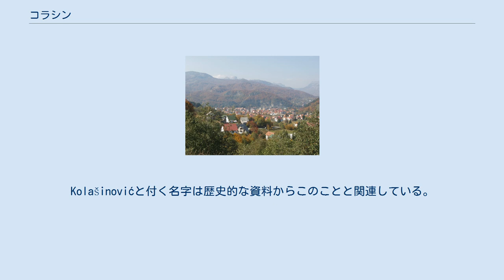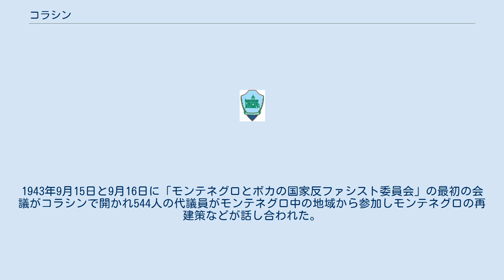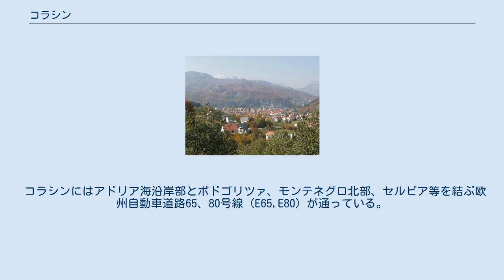コラシン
コラシン（モンテネグロ語・セルビア語: Kolašin/Колашин）はモンテネグロ北部の町および基礎自治体で、2003年現在の人口は市街で2,989人、基礎自治体全体で9,949人であった。
コラシンは非公式ながらモラチャ地方の中心都市である。
 コラシンは要塞集落で、17世紀半ばオスマン帝国によりニクシッチナヒヤ（nahiye）の村として発展した。
コラシンの名称はミロシュ大公が亡くなりその息子トドールに引き継がれたことが、スルタンの布告に1565年に言及されている。
トルコ化される以前の村の名称もコラシンで、その名が引き継がれた。
1651年、ガヴリロ大主教はザフムスコ教区、ニクシッチ教区、プラナ、コラシノヴィチェヴス、モラチャをオストログの聖バシル(Свети Василије Острошки)に割り当てた。
1667年からのある文書ではコラシン周辺の正教の住民はコラシノヴィッチ(Kolašinovići)と呼ばれ、組織化され尊重されていた。
Kolašinovićと付く名字は歴史的な資料からこのことと関連している。
地名となっているコラシンもこれと関連していると考えられ、名称の起源は明らかでないがコラシンの集落を成立させたスラヴ人君主コラシン公にちなむと考えられ、口承伝承などで受け継がれ影響をが与えられていた。
 ベルリン会議により1878年にコラシンは正式にモンテネグロの一部となった。
ベルリン会議以前にオスマンとモンテネグロとの間では激しい戦いが行われていた。
モンテネグロ公国に移行後、モンテネグロ王国を経て第一次世界大戦後、ユーゴスラビア王国の一部となる。
ベルリン会議後、モンテネグル人民軍が創設され1916年に起こったモイコヴァツの戦いではオーストリア＝ハンガリー帝国の軍を破っている。
第二次世界大戦ではコラシン周辺は再び困難な状況に見舞われ破壊され人的にも大きな損害を被った。
1943年9月15日と9月16日に「モンテネグロとボカの国家反ファシスト委員会」の最初の会議がコラシンで開かれ544人の代議員がモンテネグロ中の地域から参加しモンテネグロの再建策などが話し合われた。
戦時中、コラシンは重要な都市となり1941年から1944年にかけてはドイツやイタリアから18回も爆撃を受け、最終的に1944年12月29日に町はモンテネグロの軍隊により解放された。
 コラシンはモンテネグロの山岳観光の中心地の一つである。
ザブリャクはより魅力的な目的地と考えられるが、コラシンは道路や鉄道でよりアクセスし易くなっている。
コラシンはビイェラシツァ山 (en) とシニャイェヴィナ山 (en) の麓に位置しスキーを楽しむのには良い環境である。
またコラシンは標高954mに位置し空気も良い。
ビオグラデシュカ国立公園 (en) は町の周辺部に位置し、上質な観光地となっている。
 コラシンにはアドリア海沿岸部とポドゴリツァ、モンテネグロ北部、セルビア等を結ぶ欧州自動車道路65、80号線（E65,E80）が通っている。
また、ベオグラード＝バール鉄道の駅がある。
ポドゴリツァ空港からは80km離れている。